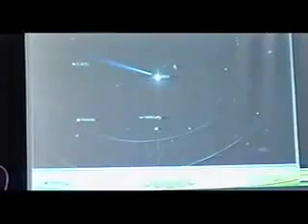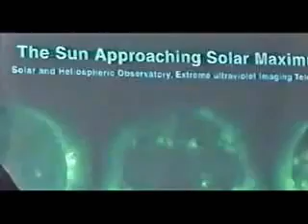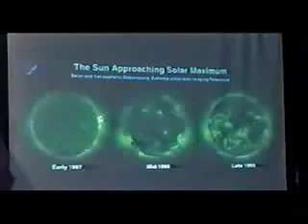YouTube - Nassim Haramein 33_45.flv